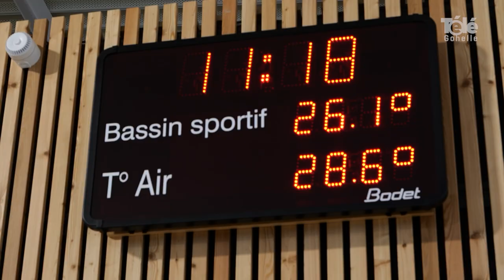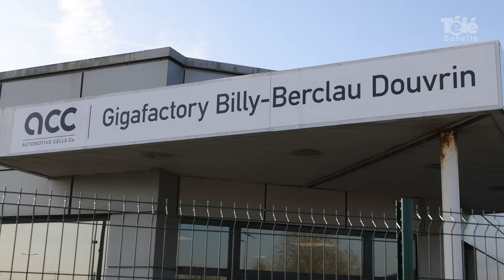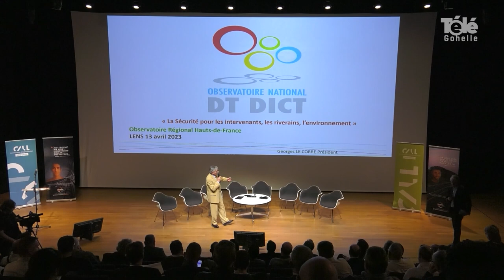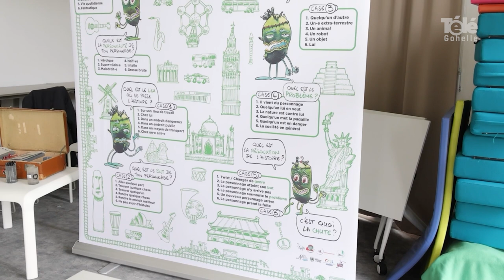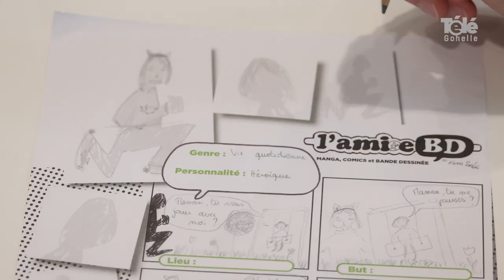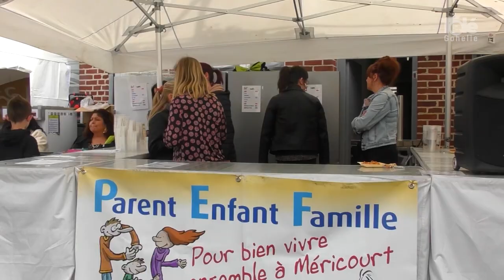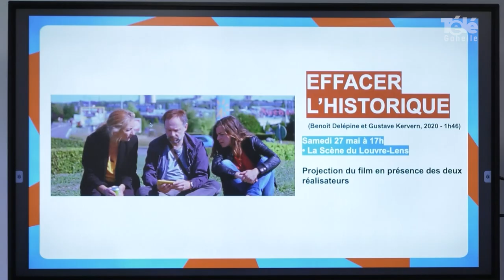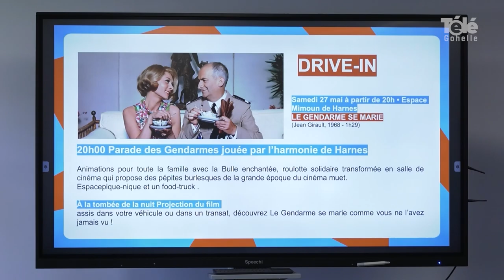JT 12 05 2023